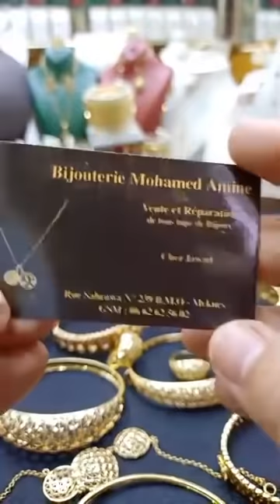مجوهرات محمد امين اجمل موديلات الذهب